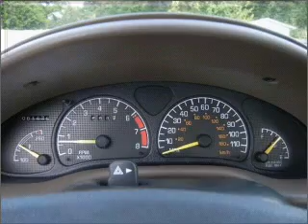1997 Pontiac Grand Am in Pensacola, FL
Frontier Motors
1997 Pontiac Grand Am

Mileage:61411